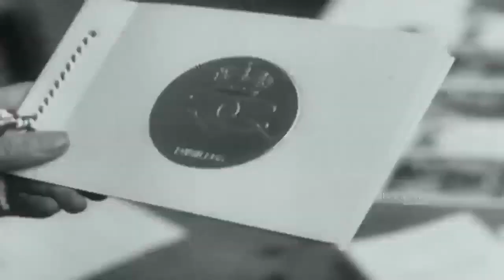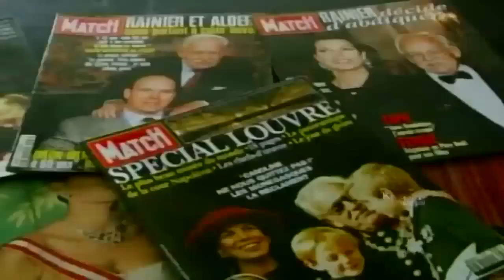Princess Grace Kelly: The Grace of Monaco | Princesses Of The World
Grace Patricia Kelly, also known as Grace of Monaco, was an American film actress who, after starring in several significant films in the early to mid-1950s, became Princess of Monaco by marrying Prince Rainier III in April 1956.

For Facebook
For Cinecurry: